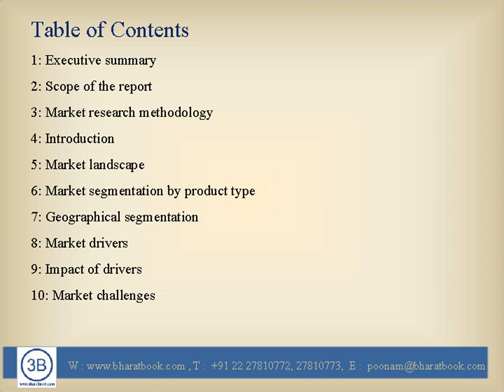Global Fire Sprinklers Market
Bharat Book Bureau provides the report, on “Global Fire Sprinklers Market 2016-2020". Vendors focus on manufacturing sprinkler systems with advanced technologies. For instance, water mist technology was being used in the early 1980s in the US.